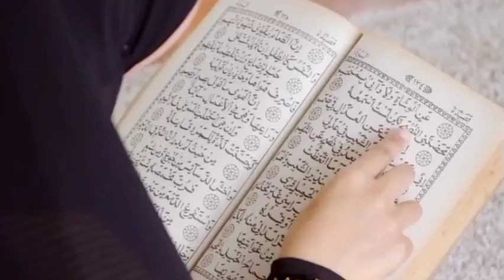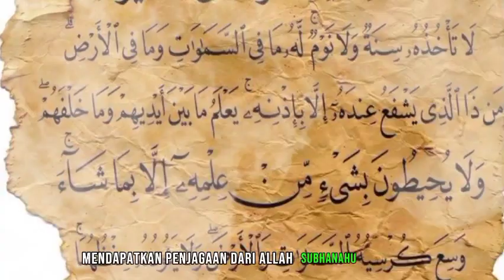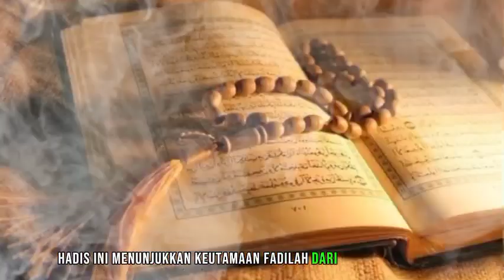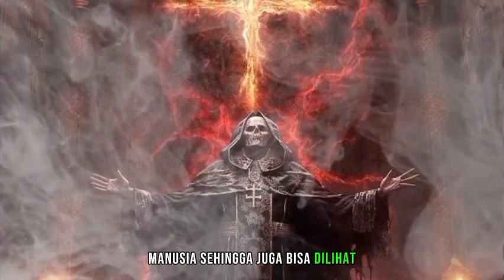KISAH SETAN DAN AYAT KURSI DI ZAMAN ROSULULLOH